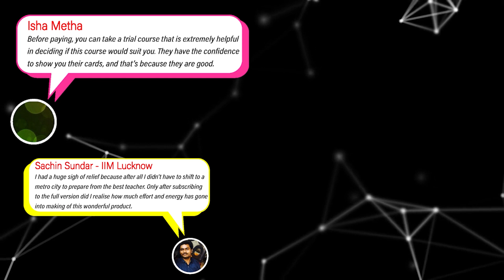Do's and Don'ts in the Last week of CAT 2022 Prep | Last Leg Preparation for CAT | 2IIM CAT Prep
With less than 2 weeks to CAT, you must try out our 'Last Mile Prep' Course for just Rs.999/-. The course offers 12 mocks with video solutions, Complete Revision Course, XAT mocks and BDM Course.
The course is valid till Nov 30th.
Don't miss out on this amazing offer!

Hi folks,
We're running the Last Leg Preparation Strategy video series for CAT 2022 on YouTube.
This is the fourth video in the series and here we answer the question that we get quite often - Do's and Don'ts in the Last week of CAT 2022 Preparation.

Watch the video where a 4-time CAT 100%iler answers the most popular questions that he gets asked regarding the last leg of CAT preparation.